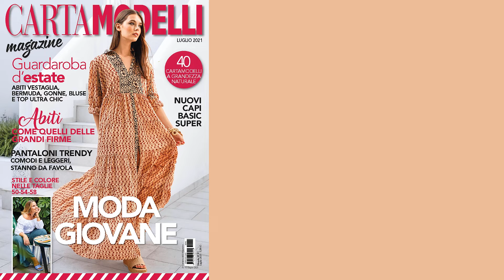CARTAMODELLI MAGAZINE LUGLIO 2021 LINK DEL VIDEO COMPLETO QUI LE ANTICIPAZIONI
DI CARTAMODELLI MAGAZINE DI LUGLIO, VI FACCIO VEDERE UNA PICCOLA ANTICIPAZIONE.
Puoi GUARDARE anche tra le mie PLAYLIST Numerose RIVISTE e TUTORIAL MOLTO SEMPLICI e DETTAGLIATI

LINK per il NECESSARIO del CUCITO e della MAGLIA

TAGLIA e CUCI NECCHI 175

TAGLIA e CUCI NECCHI N183

BASE PER IL TAGLIO (per taglierina a lama rotante)

AGHI PER CUCITO con porta aghi magnetico

DITALE COLORATO

METRO AVVOLGIBILE

PESI FERMATESSUTO

CALAMITA CON SPILLI

FILO GUTERMANN

CLIP PER STOFFA

PINZA PERFORATRICE

COLLA PER TESSUTI

ATTREZZO FORMA ANGOLI e BORDI

TAGLIERINA LAMA ROTANTE

ROTELLA DENTELLATA

PENNARELLO EVANESCENTE

MATITA DI GESSO e spazzola

ROTELLA CON GESSO

TAGLIA IMBASTITURE

FORBICI PER STOFFA

FORBICI PER CARTA

RIGHELLO ORLI PRYM